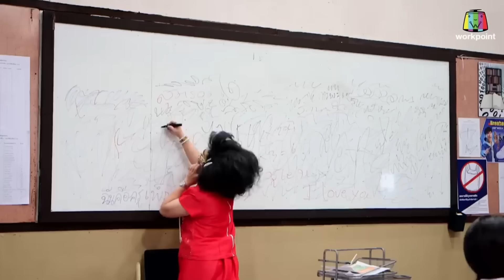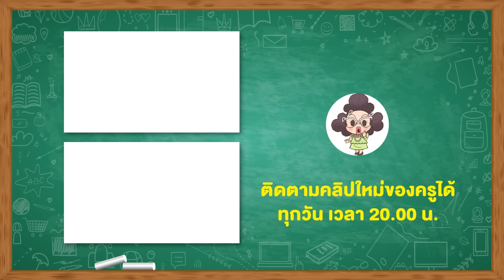ครูเพ็ญศรี | Very ม่วน 59 ครูเพ็ญศรีกับแบบฝึกหัดความรัก 2